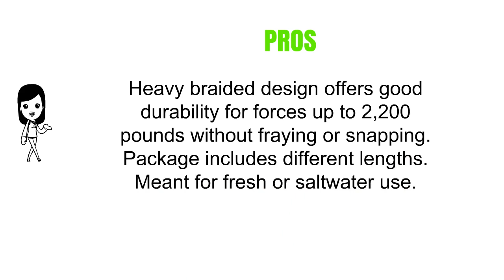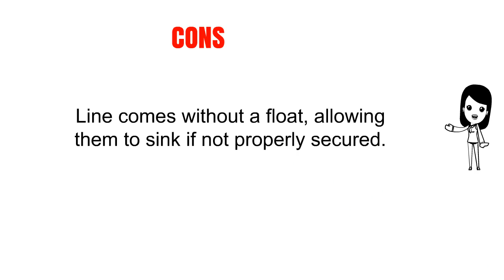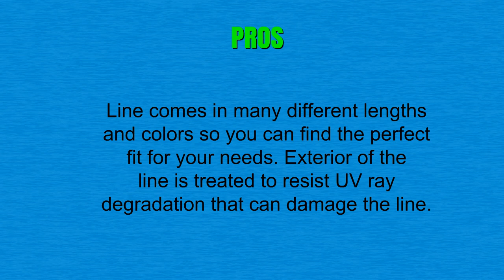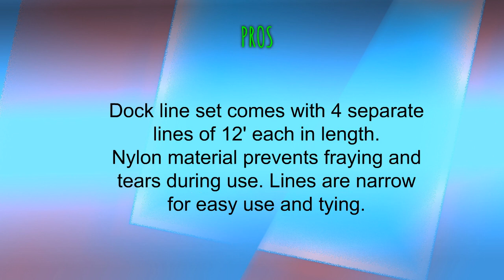Best Dock Lines To Buy - Dock Lines Reviews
3. Såk Gear Premium PWC Dock Lines | Tow Ropes | Heavy Duty Braided Line | 2 Pc Bundle 7ft & 14ft Lengths | By
2. attwood 117604-7 Premium Double Braided Nylon Dock Line
1. Double-Braided Nylon Dock Line from Regatta Marine Essentials (Black, L: 15 ft. D: 3/8 inch Eyelet: 12 inch, 4 Count)